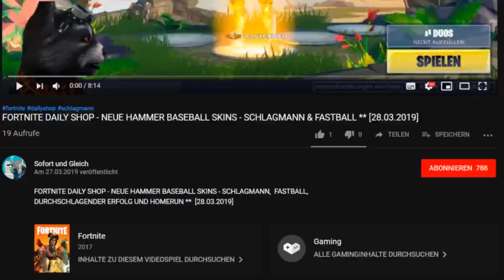FORTNITE - ** BLACK WIDOW's PIROUETTE MIT KOMPLETTEN SPIND ** [25.04.2019]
FORTNITE DAILY SHOP HEUTE - NEU  ** BLACK WIDOW's PIROUETTE MIT KOMPLETTEN SPIND  **  [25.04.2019]

Im heutigen Item Shop vom 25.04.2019 ist mit dem Marvel Avengers Update der neue Black Widow Skin ins Spiel gekommen.
Dazu gibt es einen neuen Emote Widows Pirouette und eine neue Picke Biss der schwarzen Witwe (Widows Bite).

Unsere Spielernamen:
HerrGleichYT
SofortuGleichTTV

item shop,
fortnite black widow,
fortnite skin marvel,
fortnite emote karate,
fortnite emote avengers,
fortnite emote black widow,
fortnite emote piruette,
fortnite emote pirouette,
fortnite emote black widow mit vielen skins,
fortnite emote black widow mit kompletten spind,
fortnite skin avengers,
fortnite marvel,
fortnite avengers,
fortnite skin schwarze witwe,